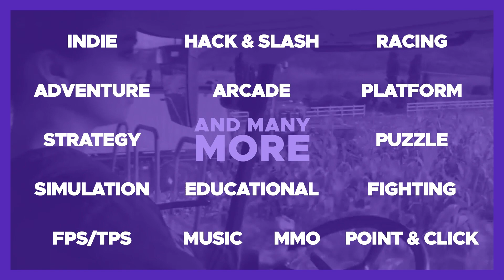Xbox Rage Is It Real?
Here Is The Link To This Exact Monitor LG Ultragear 1440p 165hz Nano IPS 1ms